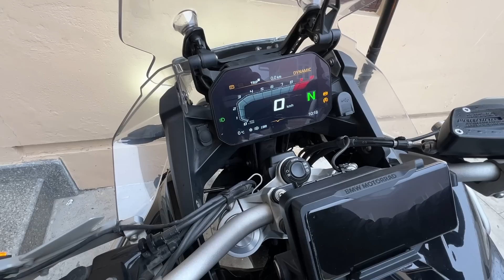First Time Apni Bike Heavy Snow me Le gye Aur Phir kya Hua😱| Sonamarg is Heaven of Kashmir | BMW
We Did extremely dangerous snow adventure on our Heavy Bike.